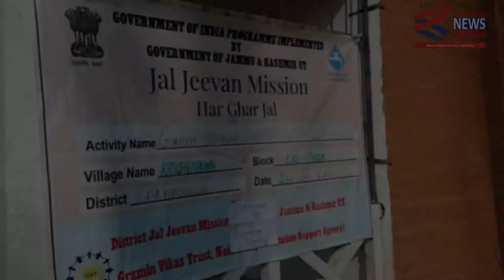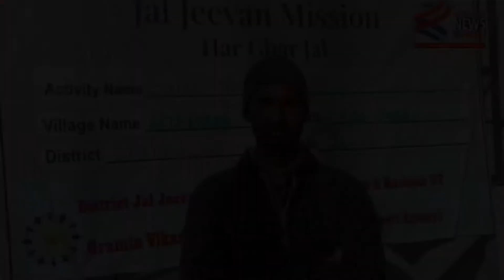ISA JJM Baramulla Conducts Gram Sabha In Block Lalpora